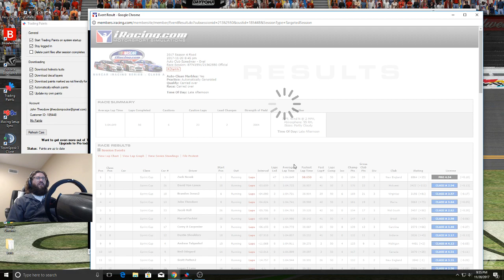Such Wrecking! Much Dodging! Also, Zack Novak sighting!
iRacing Oval Class A Fixed (NASCAR MENCS)
Auto Club Speedway

Started 8th.
Raced well, definitely found speed on the low line
Restarts were crazy, this was a caution-fest for sure.
Clipped the apron on one restart, which immediately upset the car - tried to gather it up but couldn't quite save it and got tapped because I slowed up - still, saved the car, which is always the most important thing.
Dodged a huge wreck late that put me back in the top 5.
Had a shot at 2nd place but couldn't quite get there and ultimately lost 3rd - still, a 4th place in the 13 car is pretty good. Feels like a 3rd since Zack Novak had first locked up from the start.